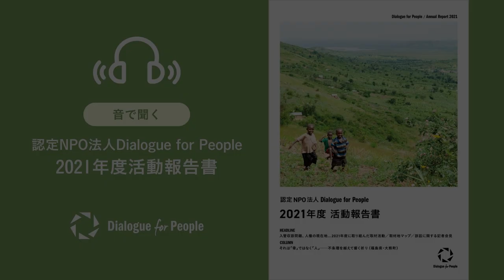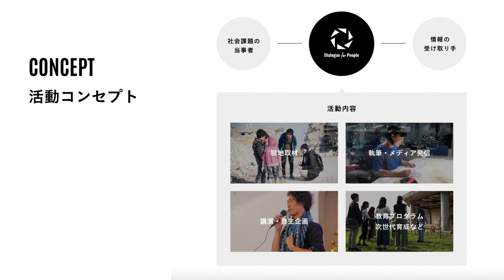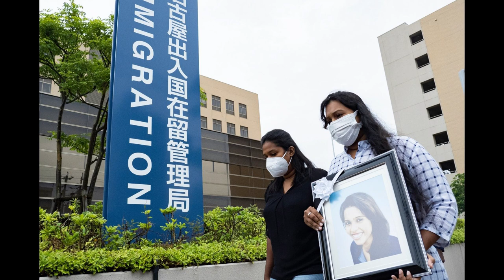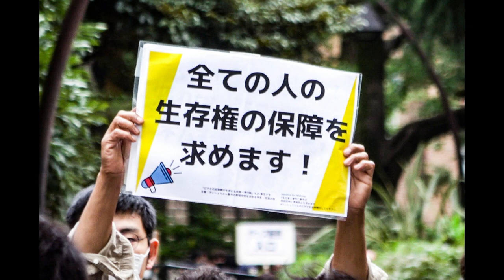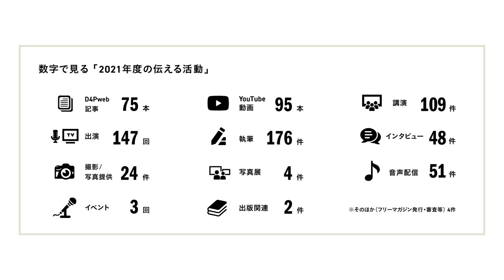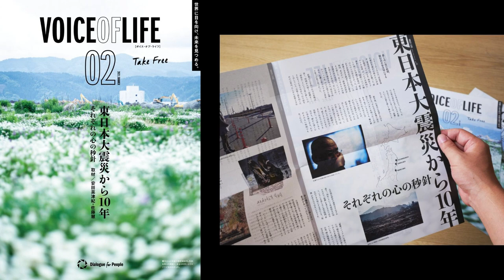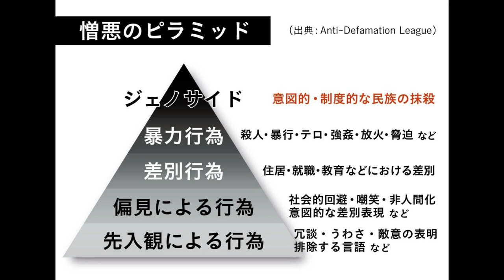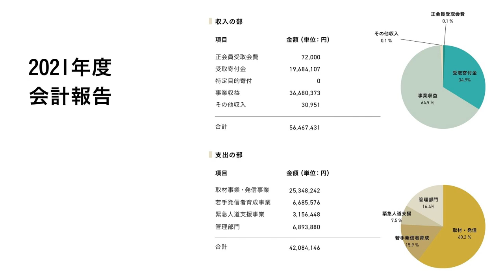（オーディオブック）音声で聞くDialogue for Peopleの活動報告_D4P「2021年度 活動報告書」音声版／安田菜津紀・佐藤慧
※Dialogue for Peopleの取材活動、及び動画配信は皆さまのご寄付によって支えられています。詳しくは以下のリンクをご覧ください。

（オーディオブック）D4P「2021年度 活動報告書」音声版／安田菜津紀・佐藤慧

D4Pの2021年活動報告書を安田菜津紀と佐藤慧が読み上げるオーディオブック。
18ページにわたる活動報告書の内容だけでなく、掲載されている写真を撮影したときのエピソードや、日々取材で世界や日本各地を訪れ、さまざまな人々の声に耳を傾けている安田と佐藤2人の思いなど、誌面だけでは語りきれなかった内容を音声でお届けします。

 ▼D4P「2021年度 活動報告書」（PDF版）はこちらから

《音声》安田菜津紀・佐藤慧
《編集》佐藤慧